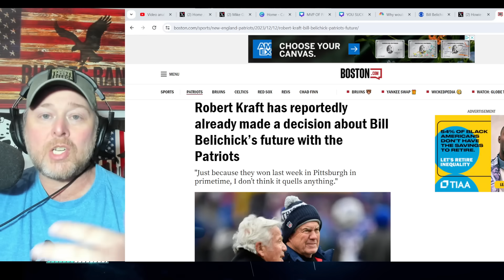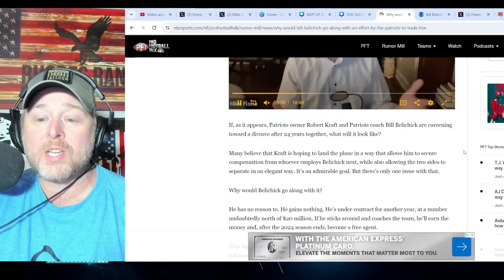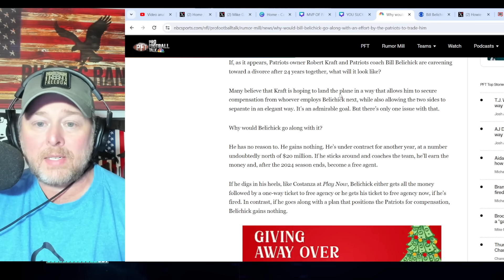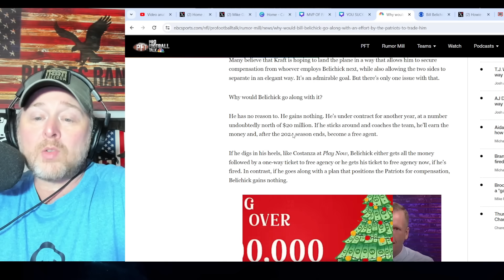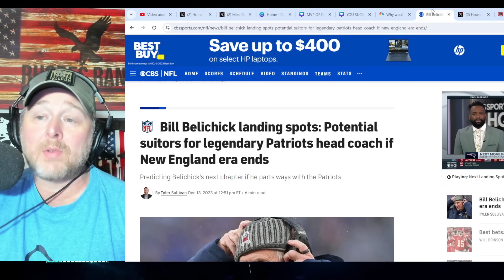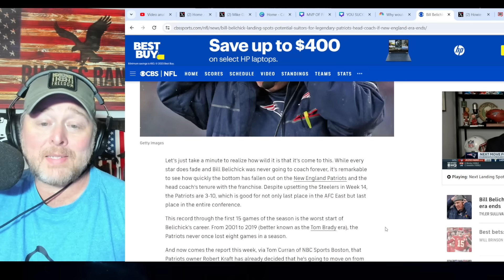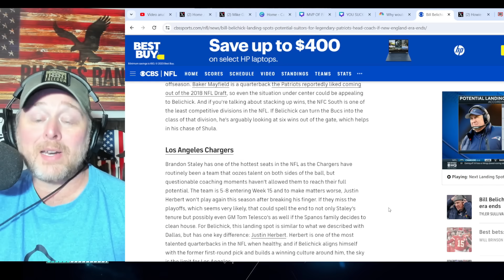BILL BELICHICK CAN SET FIRE TO PATRIOTS! He Has NO REASON To AGREE To TRADE For Robert Kraft! NFL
BILL BELICHICK CAN SET FIRE TO PATRIOTS! He Has NO REASON To AGREE To TRADE For Robert Kraft! NFL | With Belichick having another year on a contract he could force New England Patriots Owner to either FIRE HIM or Bring Him Back.  Patriots are a mess with a 3-10 record and Mac Jones having been benched.